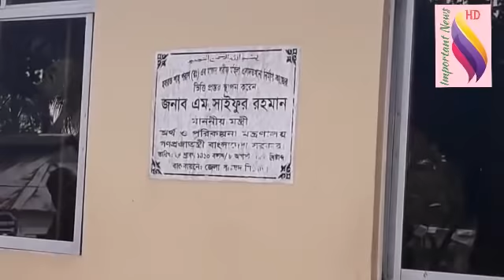জেনে নিন শাহ জালাল-শাহপরানের মাজারের ইতিহাস